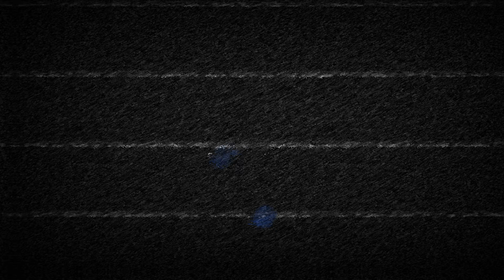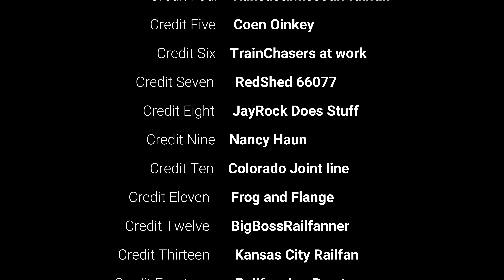CN#397 Foreign Power CPKC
CN 397 CN 2326 CN 2261 CPKC 9375 WOW Sarnia yard Head east into the St Clair tunnel Michigan